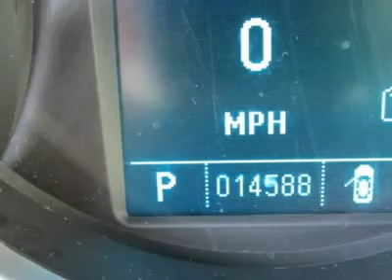2011 CHEVROLET CRUZE Minster, OH 20065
2011 CHEVROLET CRUZE Minster, OH
Stock #20065

Hausfeld Motor Sales 3rd generation,family owned and operated since 1947,offers this 2011 Chevrolet Cruise 4 door with the LT package!All the power equipment and with an EPA rating of 36 miles to the gallon highway why drive anything else?Enjoy your buying experience at Hausfeld Motor Sales with NO high pressure, commissioned sales team,just treating our customers like family for over 65 years!Stop in today to 300 North Main Street in Minster,Ohio or visit our web for more information and pictures.Thank you for looking at Hausfeld Motor Sales,we sell quality for less!